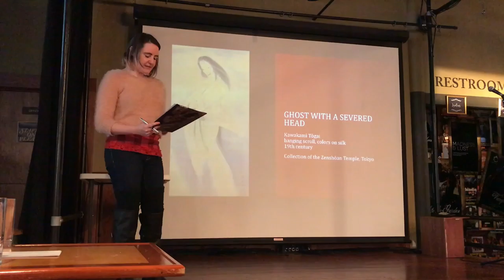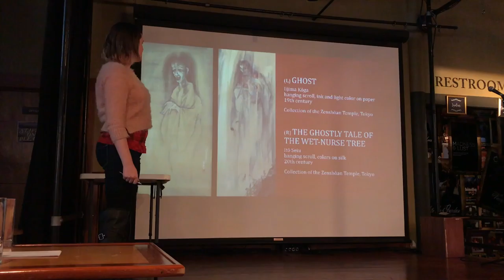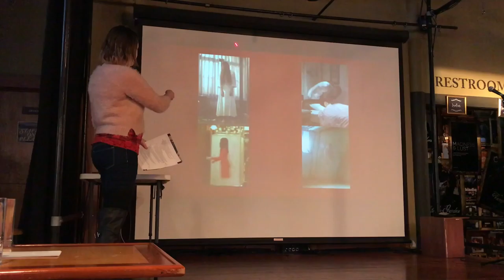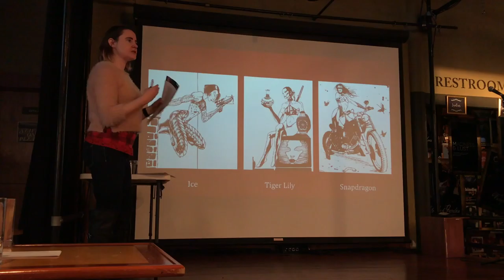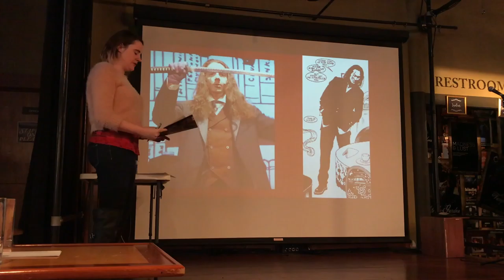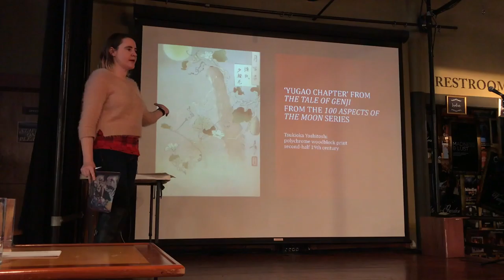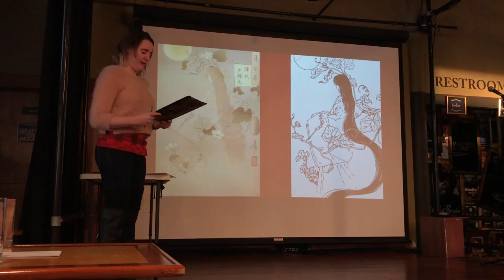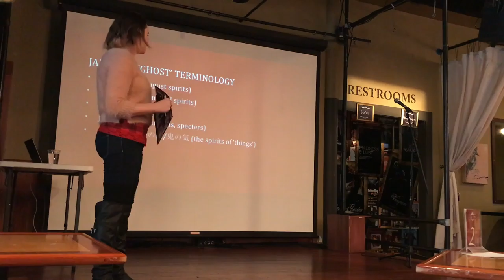Shadowbox Live Circle of Blood Pre-Show Lecture: The Impact of Japanese Culture on Circle of Blood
A presentation by Dr. Sara Sumpter, Editorial Consultant, about the cultural influences on Shadowbox Live's show Circle of Blood, inspired by David Mack's graphic novel Kabuki: Circle of Blood.